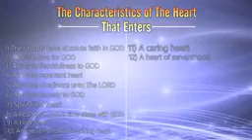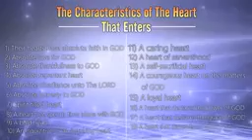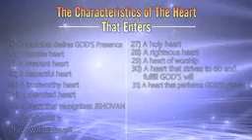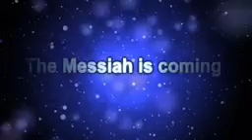THE CONDITION OF THE HEART THAT ENTERS HEAVEN!!! -PROPHET DR.OWUOR